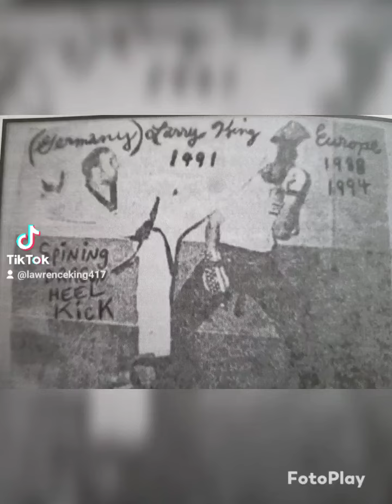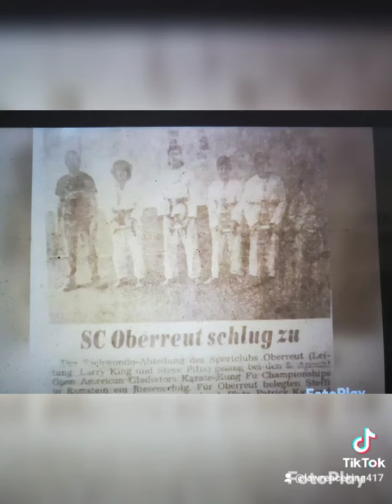A LARRY KING / STUDENTS PHOTO SLIDE SHOW FROM BACK IN THE DAY.